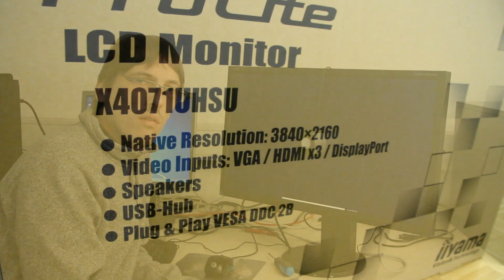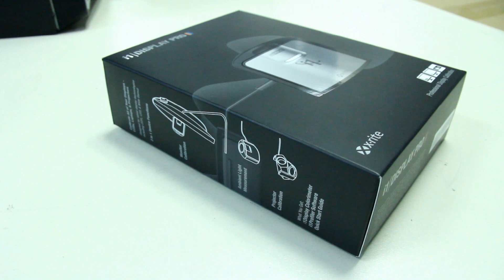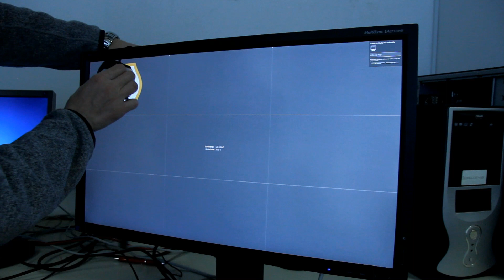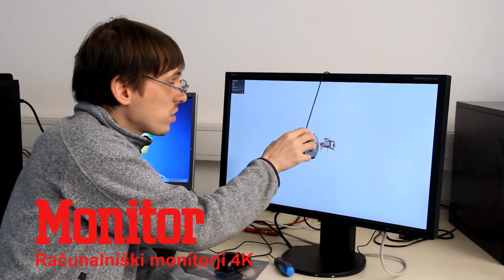Računalniški monitorji 4K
Pripravljamo preizkus računalniških monitorjev, ki podpirajo ločljivost 4K.